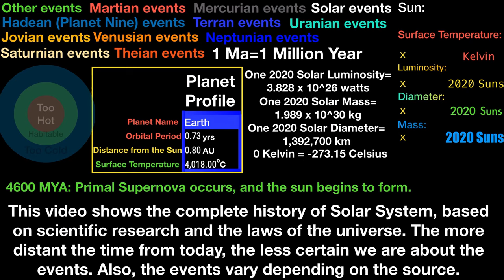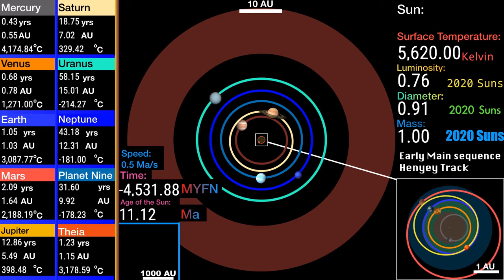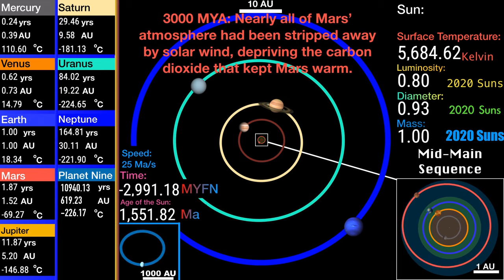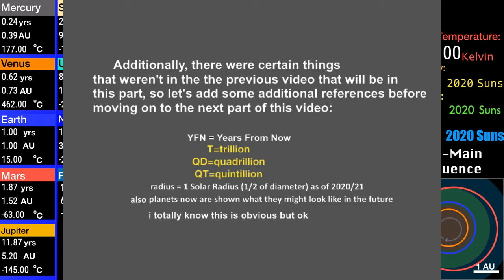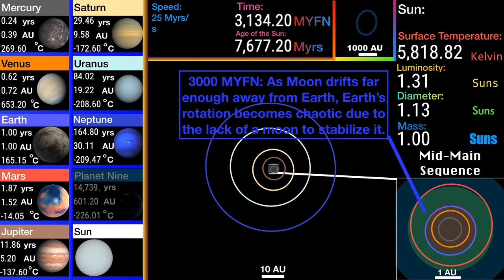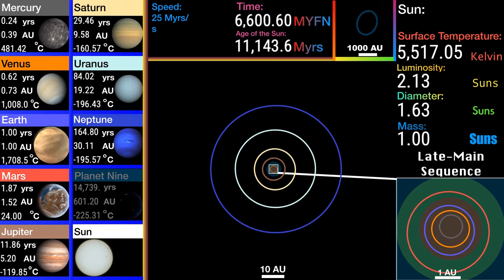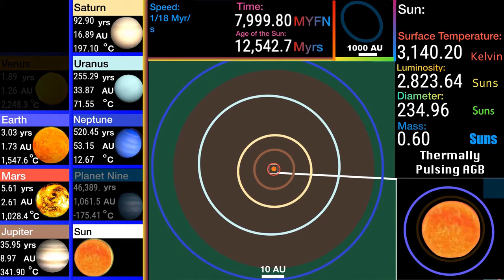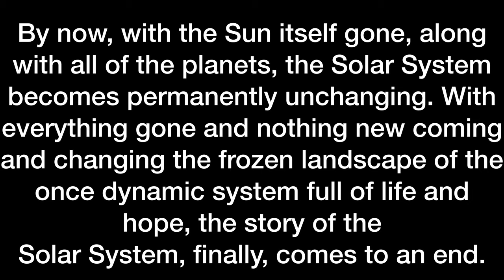History and Future of the Solar System Combined Credit to MrPlasma for the original Videos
See the history and the future of the Solar System in this video.

FULL ON, ALL CREDITS , EVERY CREDIT TO MR. PLASMA FOR MAKING THE 2 ORIGINAL VIDEOS OF HISTORY AND FUTURE OF THE SOLAR SYSTEM (I'LL SEND THE ORIGINAL VIDEO LINKS LATER)